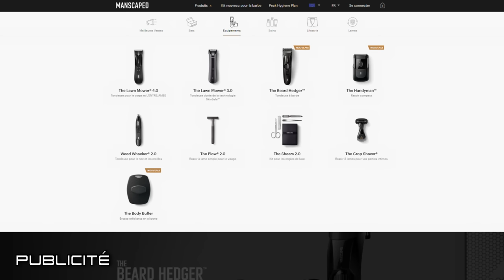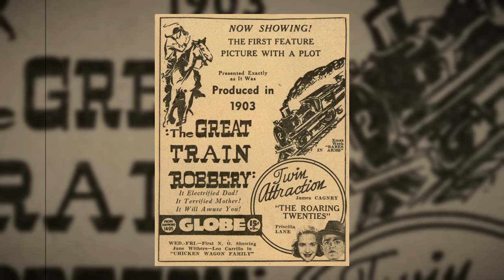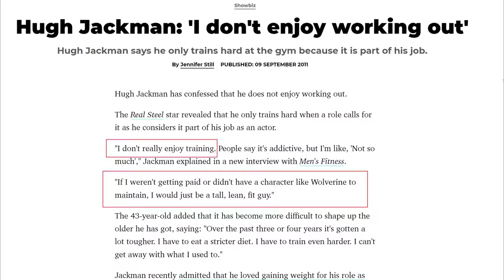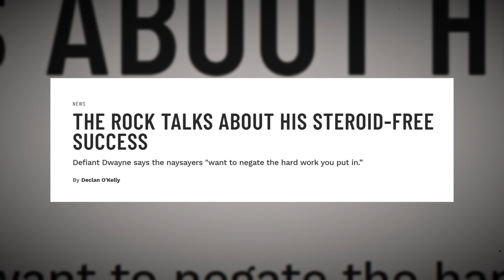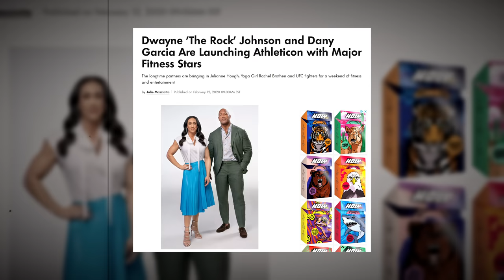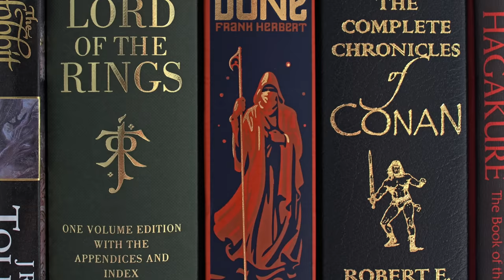Quel avenir pour le cinéma d'action ? ft.François Theurel 🧨🎬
Du muscle, des explosions, des gros flingues, et de l'histoire en charmante compagnie avec l'ami François Theurel !

Merci à @StudioUha  pour son apparition en Jean-Junior (French Food Porn) et à @ganesh2levrai pour le doublage du T-800 ! ❤

00:00 Sponso
02:54 Intro
05:03 Développements
38:07 Outro